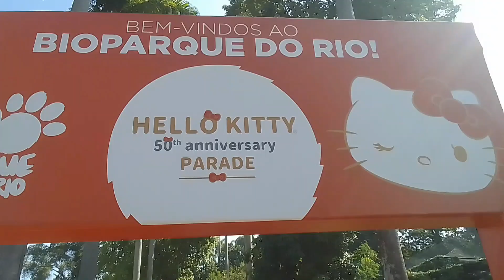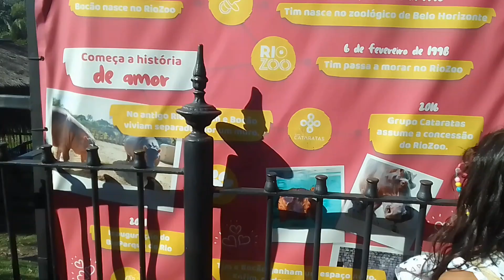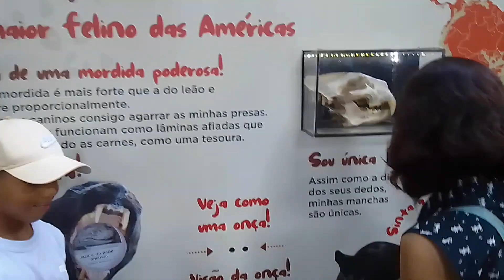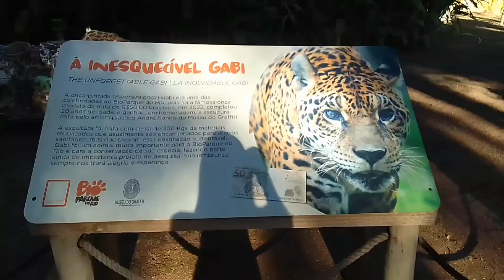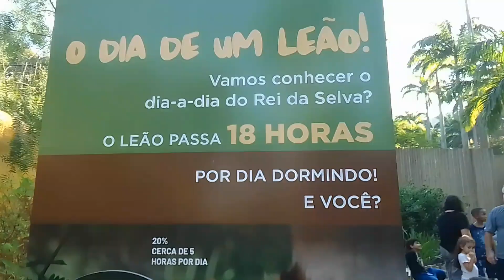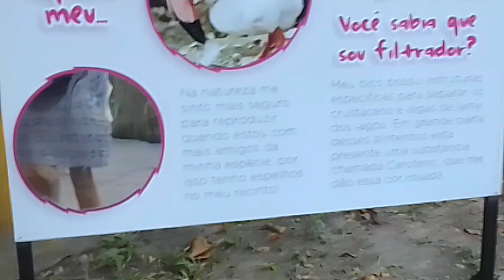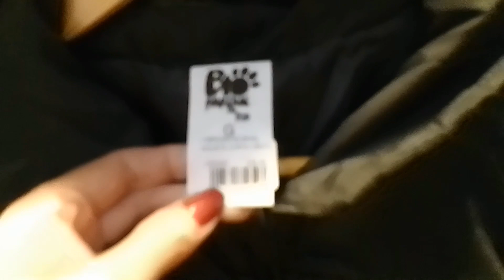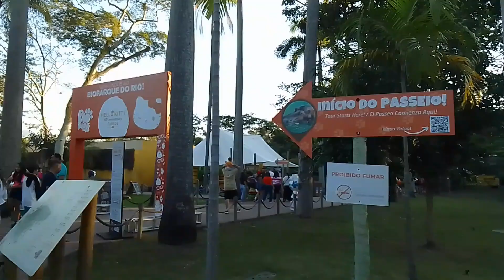PASSEIO NO BIOPARQUE DO RIO DE JANEIRO (ANTIGO ZOOLÓGICO) ❤️